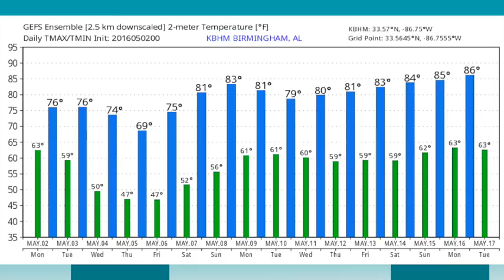May 2, 2016 Weather Xtreme Video - Morning Edition